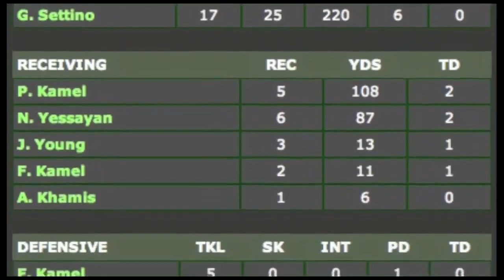Spring 2010 Division B Championship Game | G-Men vs Prestige World Wide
G-Men vs Prestige World Wide
@ Catalogna SoccerPlexe